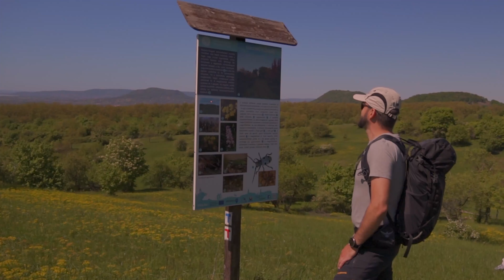HOGYAN KÉSZÜLT - Bazsi Túrák (+Vadkemping a Kőszegi-hegységben) - 4K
Csatlakozz a Bazsi Túrák Közösséghez!

Kövess Facebook-on!

00:00  Bevezető
02:07  Az előzmények
06:44  Honnan a név?
07:16  Hova megyünk?
07:40  Túrafilmezés?
08:45  Táborhelykeresés
09:24  Akkor is szerepelni fogok!
10:11  A megfelelő sátorhely
10:55  Az első próbálkozás
12:32  Kilátás
12:59  Az első túrafilm és a koncepció
14:28  Legfőbb segítőm
15:14  További "fejlesztések"
15:39  Közjáték
17:44  Mi a helyzet most?
18:56  Összegzés és egy kis szentimentalizmus
20:27  Le Mans-i 24 órás
20:45  Fekvés!
21:05  Kelés!
21:52  Összepakolás
25:23  Úton
28:34  Összegzés
29:37  Megköszönés/elköszönés

Hasonló tartalmakért látogasd meg az alábbi csoportokat!